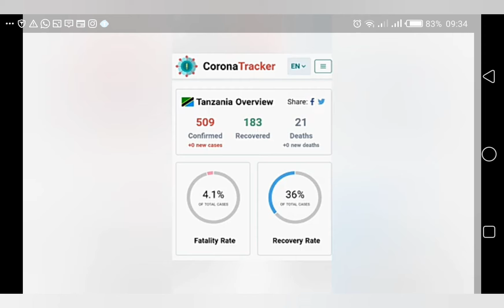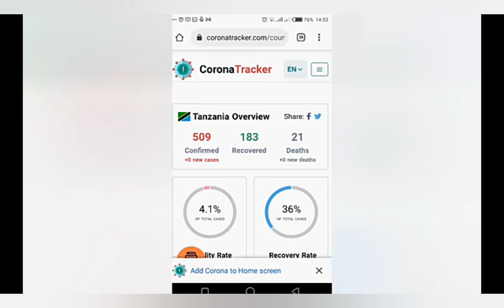TUACHIENI TANZANIA YETU...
Tanzania under hot soup about her declared state of free COVID-19,  the western countries still doubting if it's real.  They tend to take off the COVID-19 fund aid to the country.  See more for clarification.

NB: A good part of this video is bollowed from TANAFRICA TV and from someone unknown,  from the WhatsApp group.
Thanks

welcome